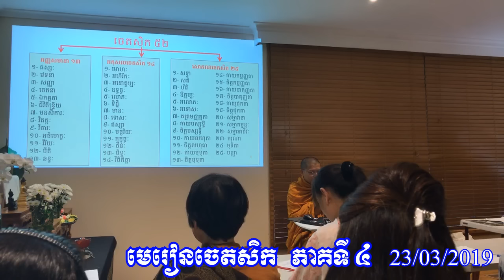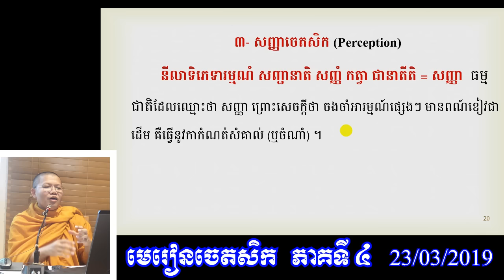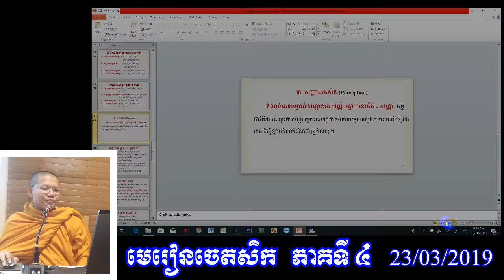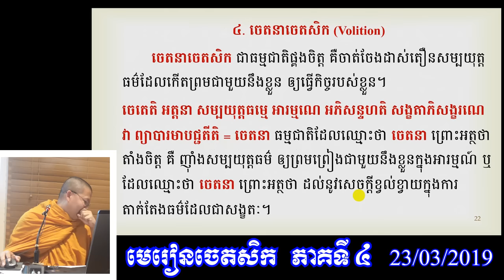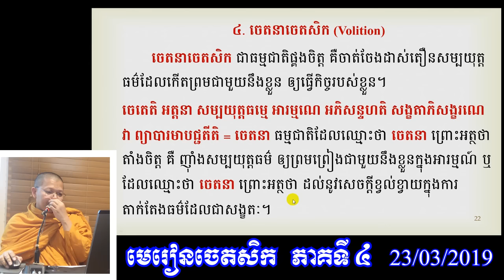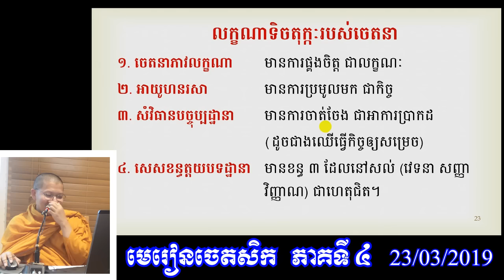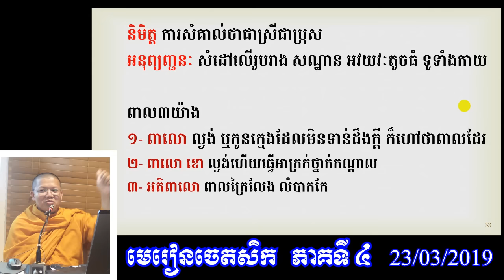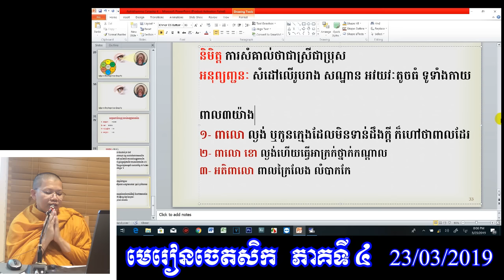សាន​ សុជា​ - មេរៀនព្រះអភិធម្ម ចេតសិក ភាគទី ០៤ - San Sochea​ 2019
មេរៀនព្រះអភិធម្ម (ចេតសិក ភាគ ៤) បង្រៀនដោយៈ ព្រះភិក្ខុវជិរប្បញ្ញោ សាន សុជា (San Sochea) ទីកន្លែងបង្រៀនៈ ប្រទេសអូស្ត្រាលី